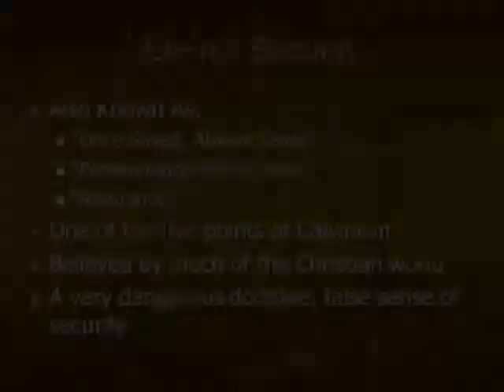Once Saved Always Saved Is A Lie